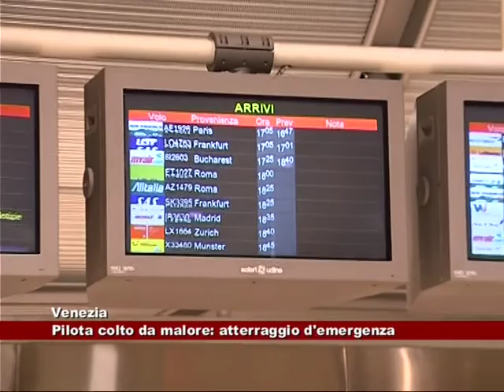Venezia. Pilota colto da malore, atterraggio d'emergenza 09.10.2015